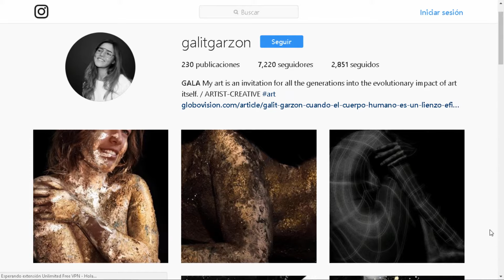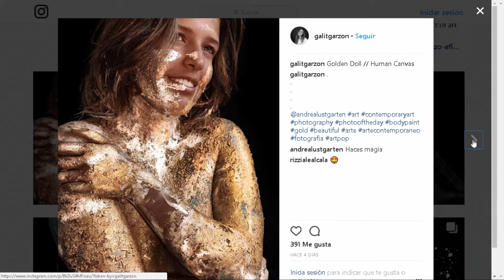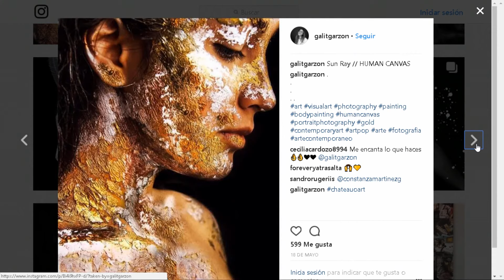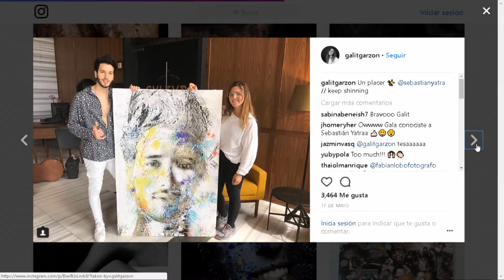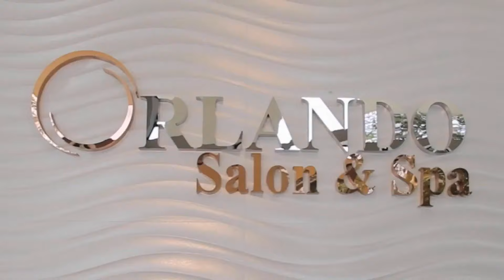"Un accidente de la imaginación" Gala ConversandoConOrlando SEG 2